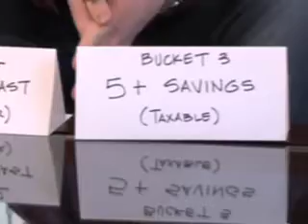2007 CommunityAmerica Financial Makeover Weinands Month 3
This credit union is federally insured by the National Credit Union Administration.